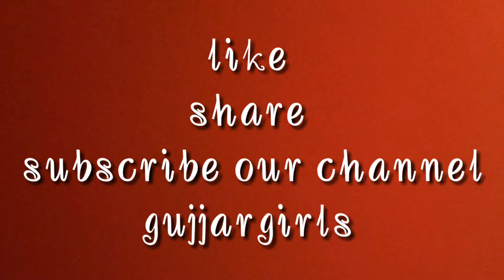Simple paneer paratha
Healthy panneer Paratha